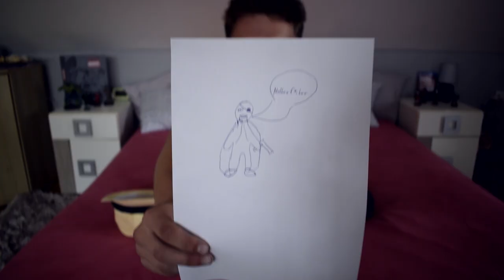MARVEL Hádej, kdo jsem - HOVORIS ZEZELENAL VZTEKY!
⭐INFO DNES: Čtení popisku Vám může přinést zajímavou odměnu. Ke konci videa se dozvíte i o další možné "výhře", kterou jsme pro Vás s Hovorisem vymysleli 😍

Minulé video se Vám natolik líbilo, že jsme s Hovorisem opět usedli proti sobě, zamíchali postavy na našich Marvel kartách a rozjíždíme druhé kolo souboje ve hře "Hádej, kdo jsem" 😎 Líbí se Vám tato série? Dejte nám to vědět lajčiskem a komentářem, ať víme že chcete pokračování 🥳 Jak to dnes dopadne, když si vytáhneme postavy, které nejsou vůbec jednoduché uhádnout? 😵 Sledujte a nenechte si ujít překvapení v podobě výhry 🤩

- Pokud vidíš tohle: 🤖, jsi opravdový fanoušek, který čte popisky. Dej mi to vědět do komentářů.

(Nasdílej toto video mezi kamarády, pokud jich alespoň 5 klikne na ODBĚR a do komentářů napíše Tvé jméno, získáš možnost spolupráce na jednom z mých chystaných videí 🎥 a set záložek do knížky s postavami z Marvel vesmíru! 🥳)